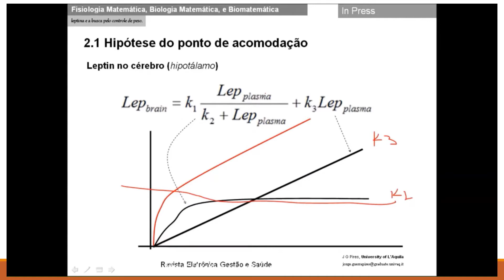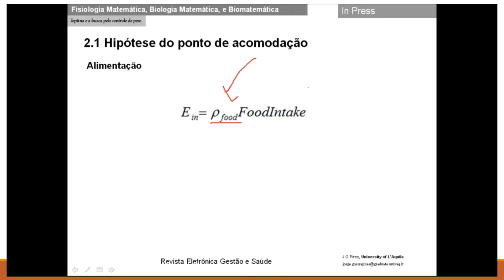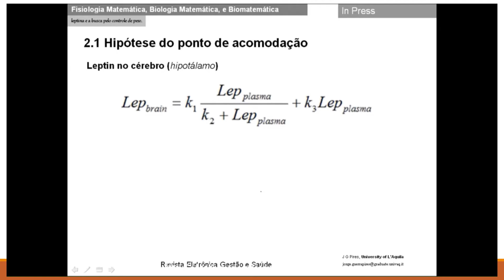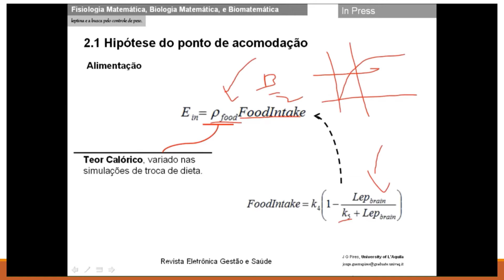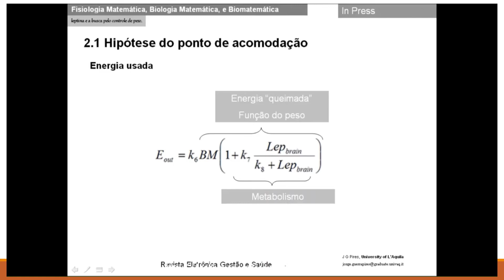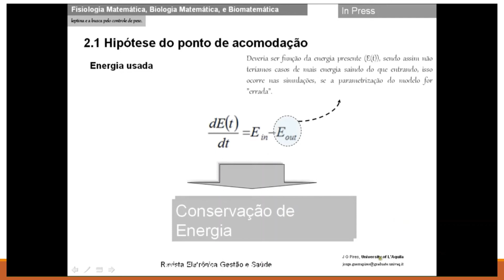Leptina e a busca pelo controle de peso: modelando o balanço de energia corporal